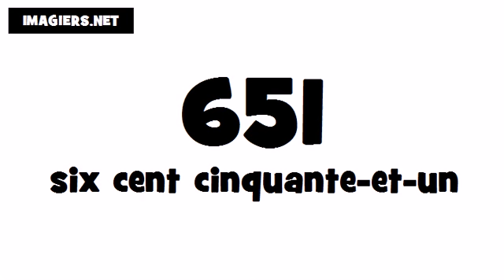Pronuncia Francese per Italiani # 651